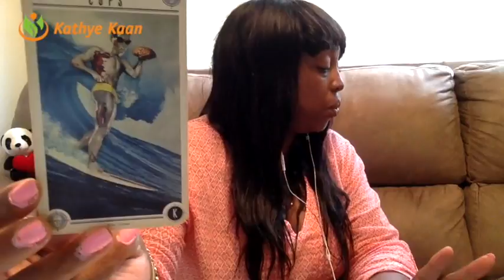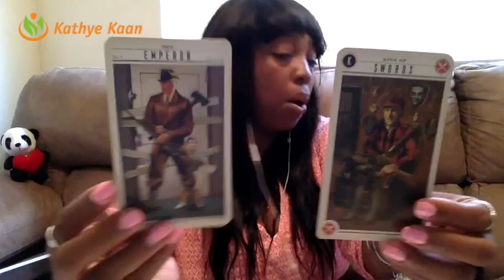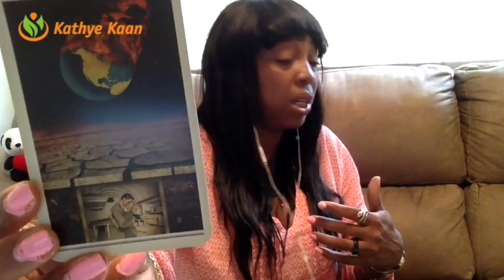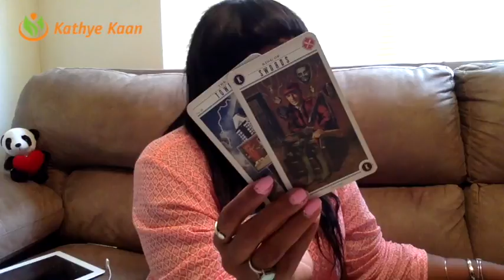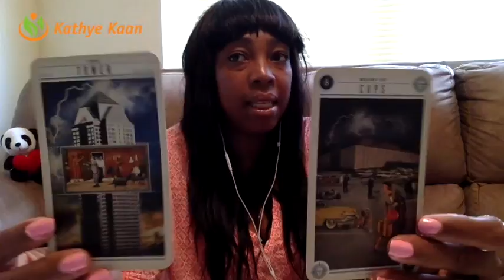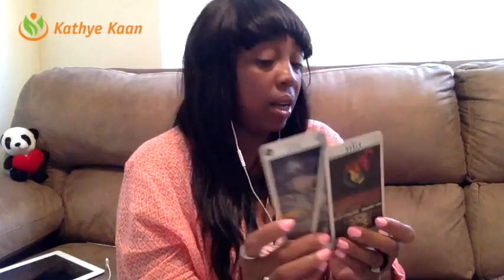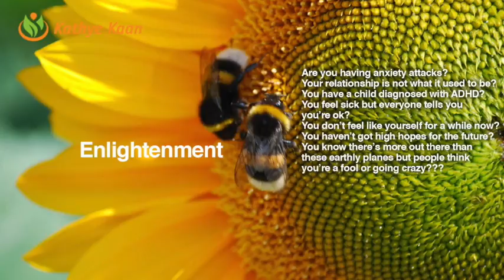Cancer Weekly Reading Tarot Psychic Horoscope | Week 19 | MAY 8 - 14